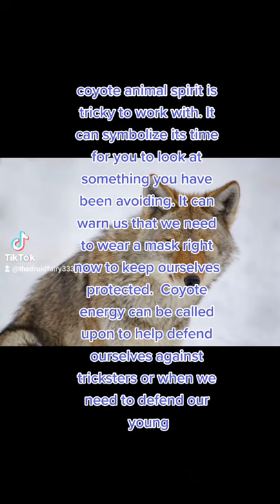coyote animal spirit